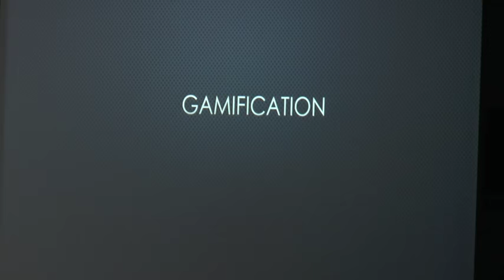Are video games good for you? | Esam Aljufri | TEDxYouth@LazuardiSchoolDepok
Are video good for you? let's find out in this talk.

Esam Aljufri was born on the 17 of April, 2002 in The Hague, Netherlands. He is currently in Year Eight in Lazuardi Global Islamic School, Jakarta. He has been a member of Lazuardi TED-Ed club and Student Council. His hobbies are sports and video games.